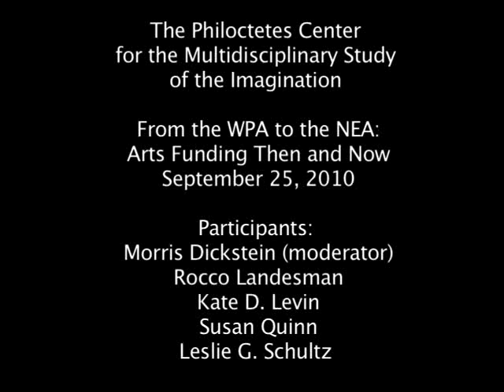From the WPA to the NEA: Arts Funding Then and Now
Roundtable discussion with Morris Dickstein, Rocco Landesman, Kate D. Levin, Susan Quinn, Leslie G. Schultz